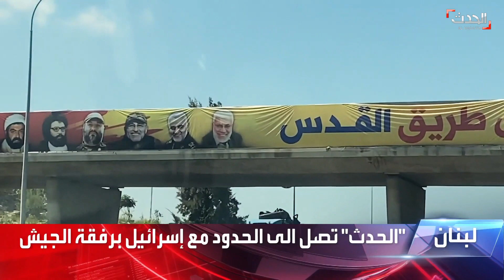"الحدث" تصل الى الحدود مع إسرائيل رفقة الجيش اللبناني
في حلقة اليوم من وجها لوجه جالت "الحدث" على الحدود الجنوبية للبنان مع إسرائيل.. حيث قابلنا ضباطاً في الجيش اللبناني وحصلنا على إجابات منهم فيما يتعلق بتطبيق القرار 1701 والصواريخ المتفلتة التي يتم إطلاقها من قبل ميليشيا حزب_الله ومجموعات أخرى في جنوب لبنان تجاه